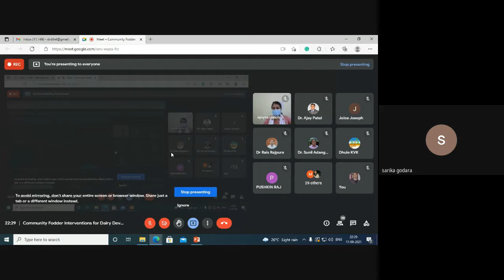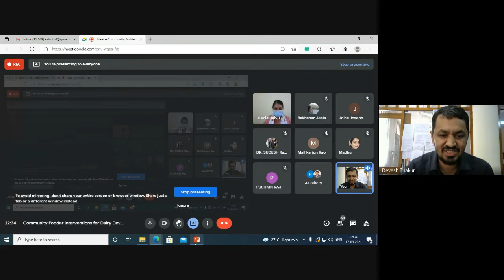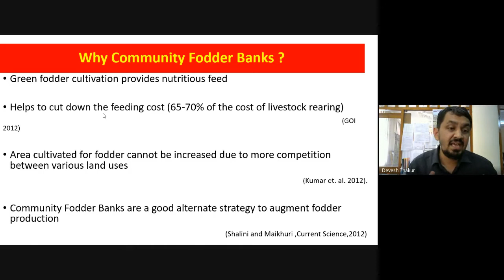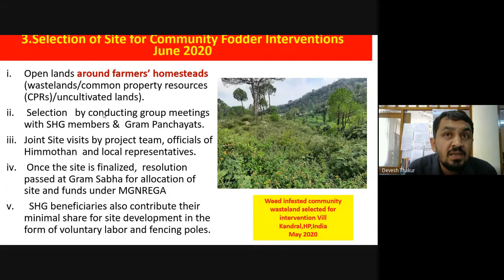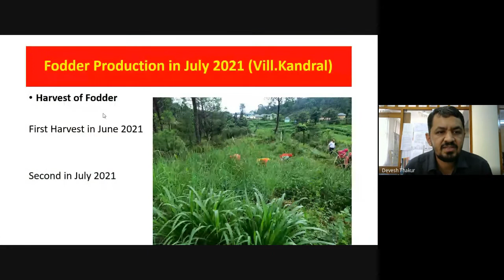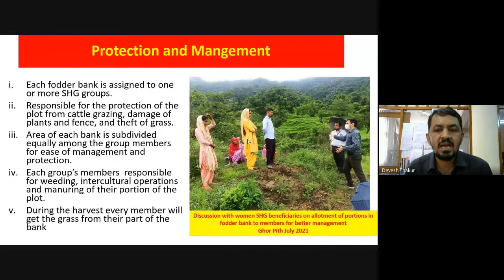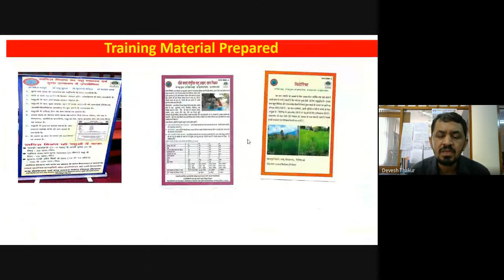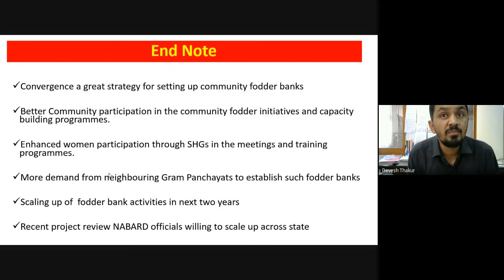Community Fodder Interventions for Dairy Development A Convergence Approach 2021 09 17 at 22 28 GMT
Dr. Devesh Thakur

Assistant Professor

Department of Veterinary & Animal Husbandry Extension Education

Dr. G.C. Negi College of Veterinary & Animal Sciences, CSK HP Agricultural University, Palampur